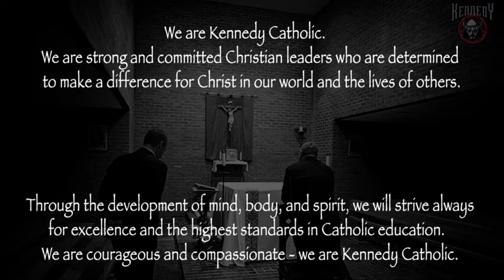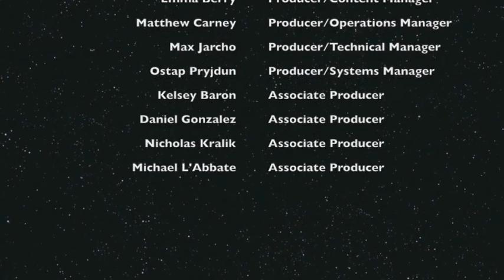Kennedy Catholic High School